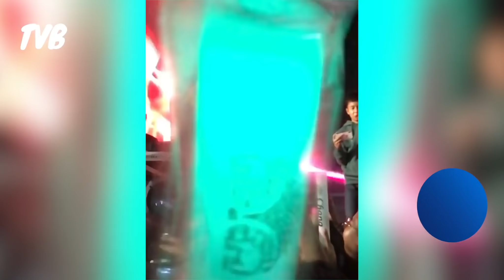แน็ก ก้อง เบิ้ล เต้ย ขึ้นเวทีเดียวกันครั้งแรก กรี๊ดสนั่นความมันส์อีสาน "ม่วนมิวสิคเฟส2019 จ.สุรินทร์